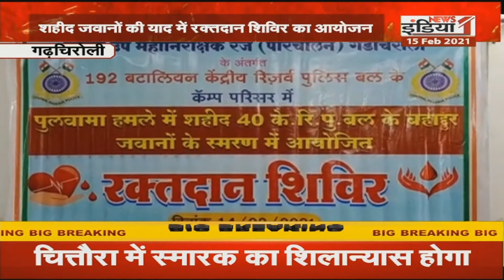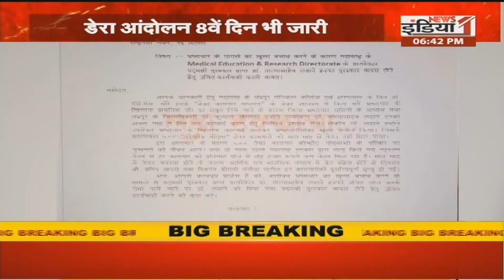Mumbai: Nasik में शिवभक्तों ने राज्य सरकार के खिलाफ जताई नाराजगी, देखिए क्या है इसके पीछे की वजह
Airtel - 350,
Netvision - 219,
RCN - 403,
UCN-223
Alisha Digital- 285
HDS- 127

We are also available on:
MX Player
JIO TV